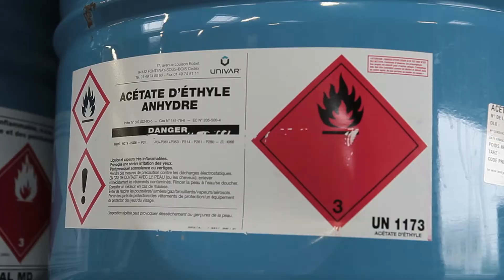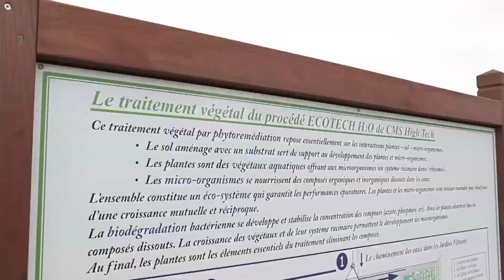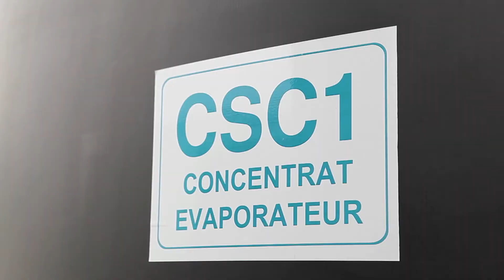CMS High Tech - Région Centre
Installé à Luigny, en Eure-et-Loir, CMS High Tech est spécialisé dans le traitement des déchets de l'industrie chimique. L'entreprise vient de mettre au point un important système de traitement des eaux usées par les plantes.